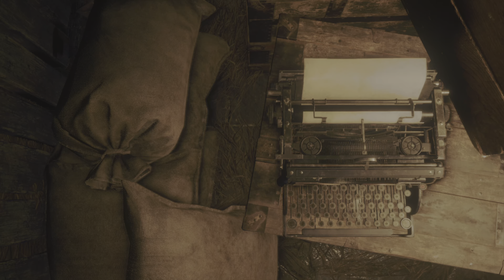Resident Evil 4 Remake - Part 7 - PS5